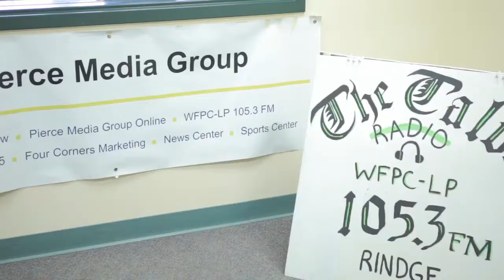Mass Communication, Matt Berman '92, and John Perry, '92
Matt Berman and John Perry, 1992 graduates of the Mass Communication program at Franklin Pierce University, have gone on to successful Hollywood careers in TV and film. In this video, they return to their alma mater to screen their newly released hit movie "The Wedding Pact" and to share their career advice and experiences with students.